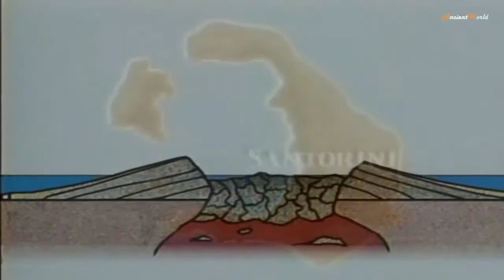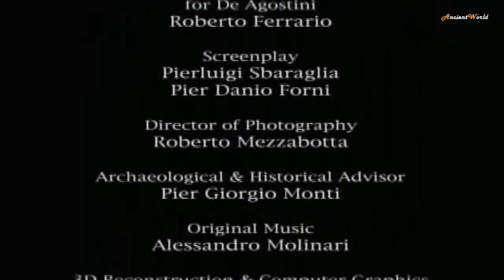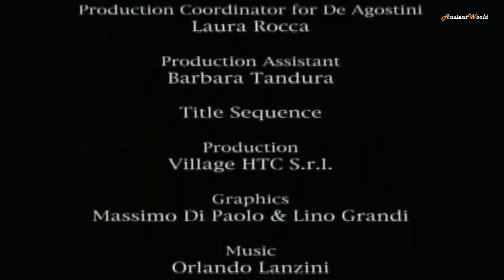Secrets of Archaeology (22 of 27) Secrets Of The Island Of Minos (Ancient History)